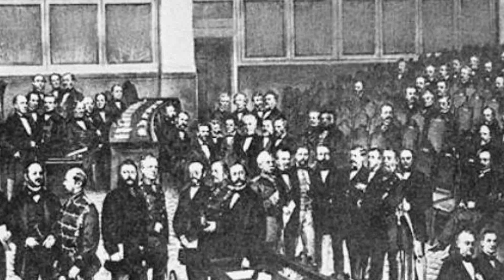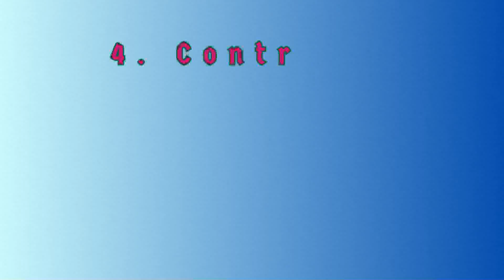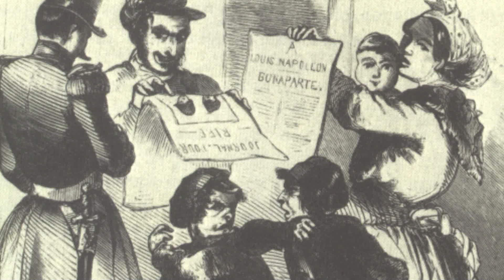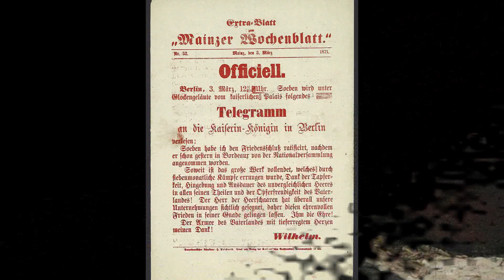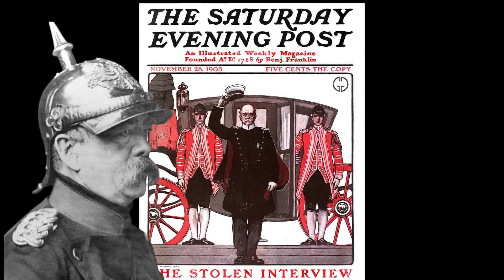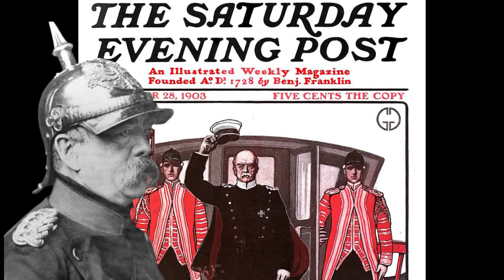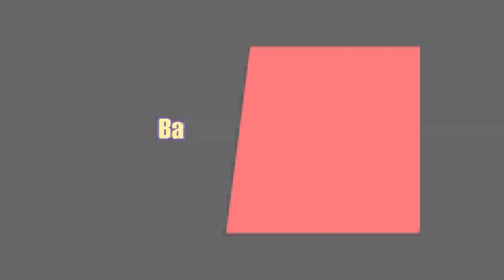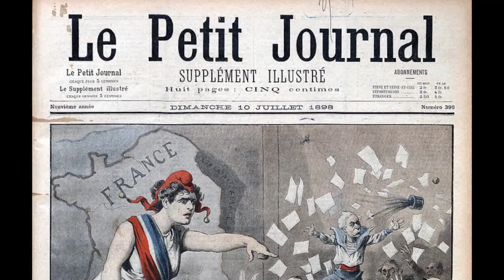Guerra FRANCO PRUSSIANA: la Fine dell'Impero Francese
La Guerra del 1870 tra l'Impero Francese contro la Prussia e gli Stati Confederati del Sud della Germania, fu senz'altro la guerra più importante del XIX secolo che portò a cambiamenti drastici per l'Intera Europa, alla unificazione della Germania e il declino dell'Impero Francese. La Guerra Franco - Prussiana può essere considerata la vera anteprima alla Prima Guerra mondiale.

 Intro 00:13
La Francia verso lo scontro con la Prussia:  6:37
La questione del Lussemburgo: 9:43
 Regno di Prussia: situazione interna: 14:31
La candidatura Hohenzollern e la dichiarazione di guerra francese: 17:20
La Francia isolata dal resto d'Europa:  19:10
Mobilitazione francese:  21:06
Mobilitazione Prussiana: 22:06
Piani di guerra francesi: 23:28
Il piano di Von Moltke: 25:14
Occupazione francese di Saarbrücken: 27:15
Le prime sconfitte francesi: 29:10
Battaglie di Mars-la-Tour e Gravelotte: 31:17
Battaglia di Gravelotte 18 agosto 187): 32:41
L'impero francese verso una clamorosa sconfitta: 33:50
Battaglia di Sedan: 35:13
Conseguenze: 36:29
La caduta dell'impero e la nascita della repubblica: 37:20
 Nascita della Terza Repubblica: 37:48
Assedio di Parigi:  39:18
Operazioni navali: 41:31
Tecnologia: 43:12

FOTO
The North German Confederation / Norddeutscher Bund
Di User:52 Pickup - Based on map data of the IEG-Maps project (Andreas Kunz, B. Johnen and Joachim Robert Moeschl:

Le province dello Stato Pontificio attorno al 1850

In lilla, lo Stato Pontificio nel suo ultimo decennio (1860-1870). In azzurro,
il Regno d'Italia tra la terza guerra d'indipendenza (1866) e la presa di Roma

Possedimenti territoriali della Confederazione della Germania settentrionale negli anni dal 1867 al 1870, Prussia

I confini in Europa dopo la guerra franco-prussiana e la fondazione dell'Impero tedesco

Von Alexander Altenhof - Eigenes Werk. Source of Information:Historical atlases and maps– Ramsay Muir, George Philip (ed.):

La vignetta sostiene l'annessione dell'Alsazia e della Lorena dopo la vittoria di Sedan